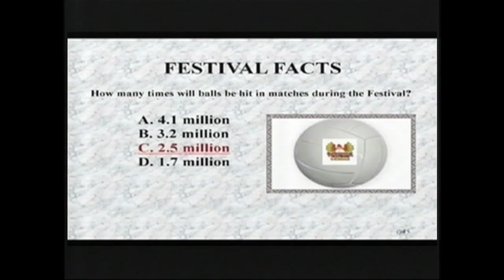Volleyball Festival 2010 Opening Ceremonies Produced by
Volleyball Festival 2010 Opening Ceremonies Produced by Jeff Werner
Largest Young Women's Sporting Event in The World!